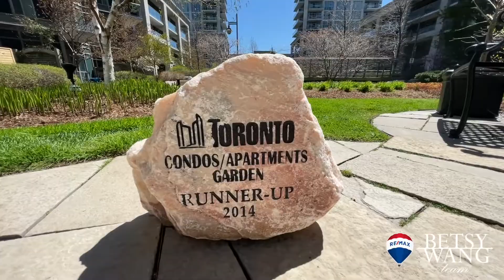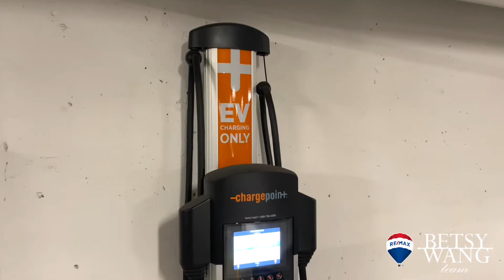2121 Lake Shore Blvd W Toronto #506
This spacious 2 bed, 2 bath corner unit in the sought after Vioyager's Waterview condos is only steps from waterfront trails, lake side cafes and many parks. The functional open concept layout offers 852 Sqft, 2 balconies, and large windows with ample natural light and quiet courtyard exposure. Kitchen with high end appliances and granite counters. Primary bedroom with his/her closets and large ensuite bath. 2nd Bedroom is bright with its own balcony and large closet. Roof Top Sky Lounge Offering A South Facing Party Room/Terrace Featuring Unobstructed Lake Views And Spectacular Views Of The Toronto Skyline. 24Hr Security, Concierge, Two Roof Top Party Rooms, Pool, Sauna, Two Exercise Rooms, Golf room, electric vehicle chargers in the parking lot And More!